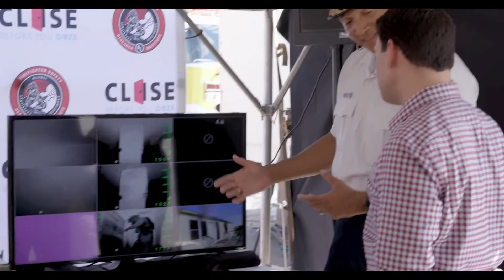FireTech, Close Before You Doze - the First demo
In this episode of Fire Tech, we go back in time to the first "Close Before You Doze" demo and look at the science and tech used to gather the data that proves sleeping with your bedroom door closed gives you precious extra time in a dangerous home fire emergency when your smoke alarms go off!